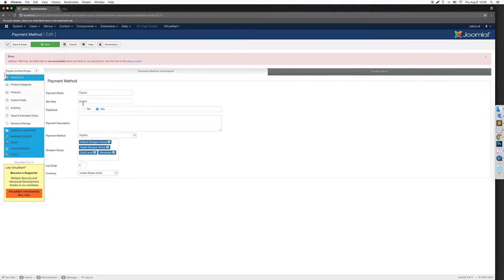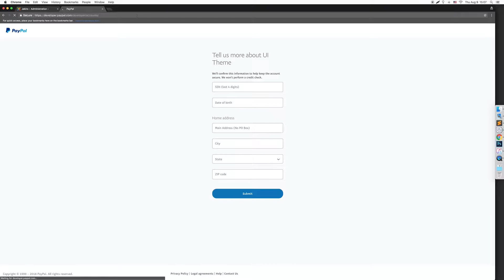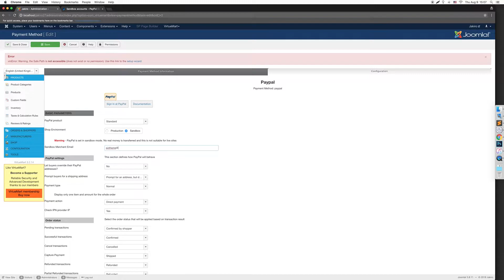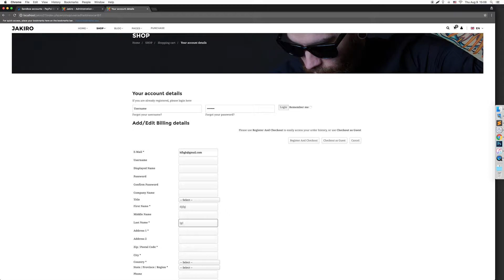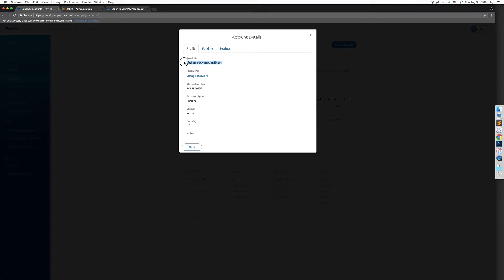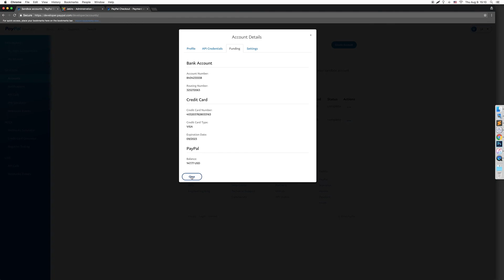test paypal checkout